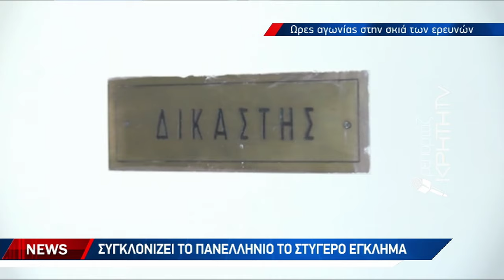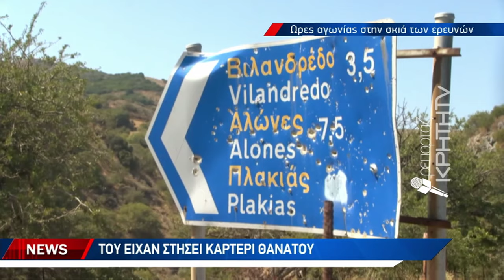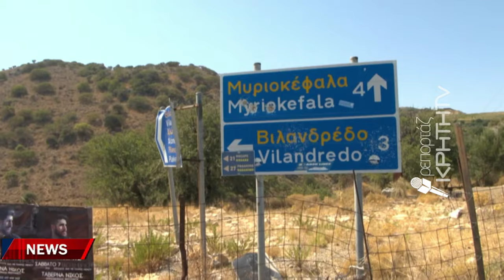Μάχη για τη ζωή του δίνει ο 69χρονος κτηνοτρόφος